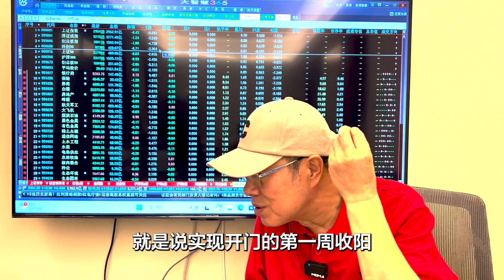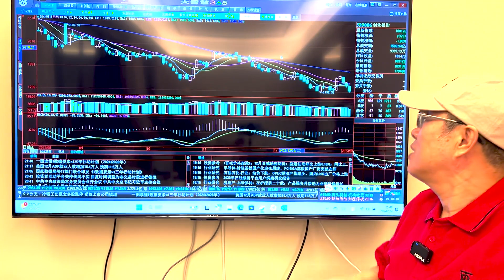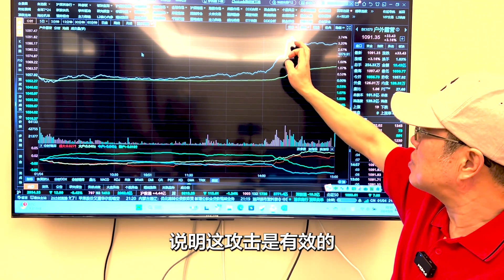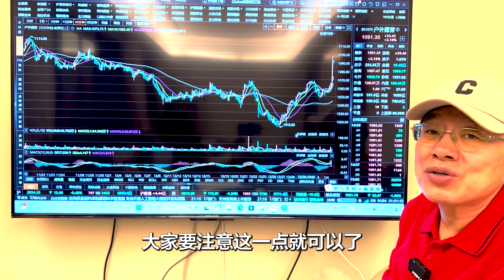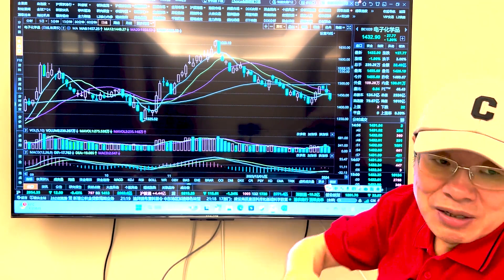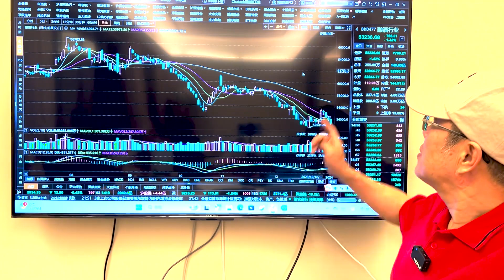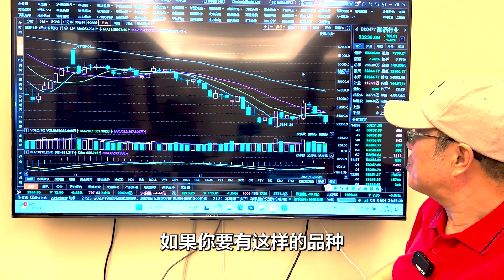A股户外露营概念走强，白酒板块考验前低，指数低点结构还有效？